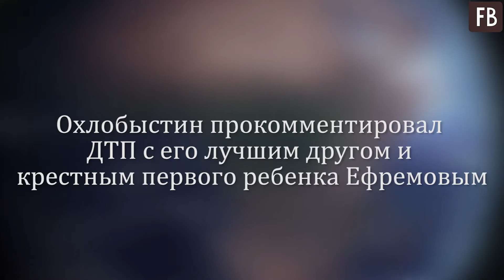Охлобыстин прокомментировал ДТП с его лучшим другом и крестным первого ребенка Ефремовым